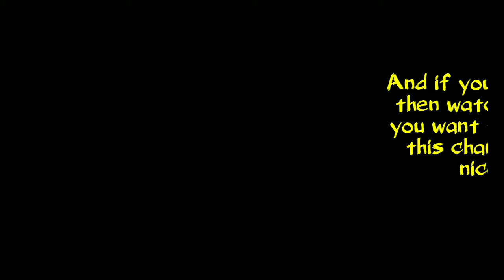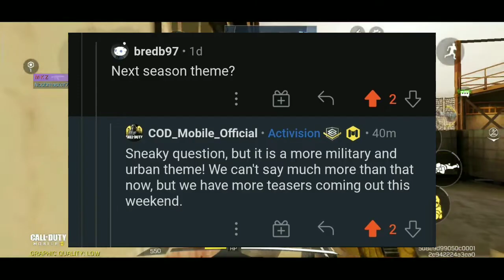Cod mobile season 2 test server download link / Cod mobile season 2 huge leaks /global 'truck' leaks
Please

Thanks for🙏💕

More Leaks video Coming soon

Test Build (Pt.2) for Season 2

  - Player Limit: 10,000
  - Size: 2GB

  - Player Limit: 10,000
  - Size: 2GB

Cod mobile season 2 new mode
Cod mobile season 2 new vehicle
Cod mobile season 2 new events